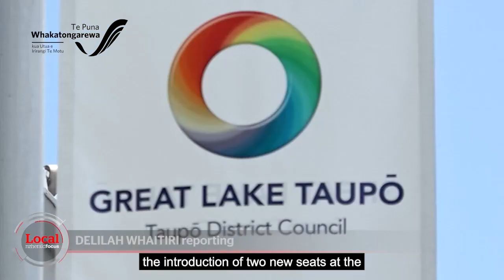More Māori at 'top' Taupō table | Local Focus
The decision to establish Māori wards for the Taupō District Council last year has seen the introduction of two new seats for the 2022 and 2026 local body elections.